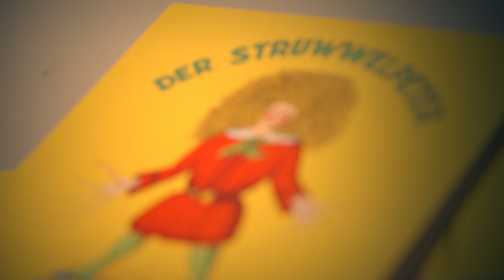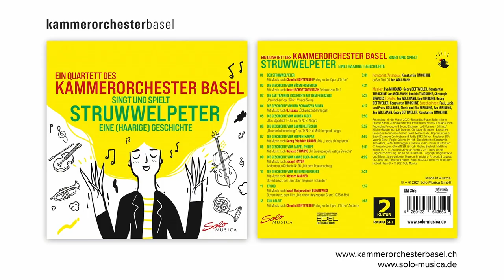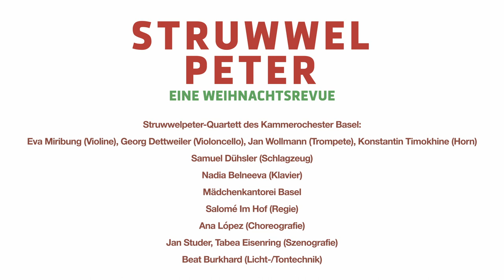«Struwwelpeter – eine Weihnachtsrevue» | Kammerorchester Basel, Mädchenkantorei | Doku &Impressionen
Die haarsträubenden Geschichten des Struwwelpeter, musikalisch inszeniert als spannende Reise durch die Musikgeschichte – von Monteverdi über Haydn und Wagner bis zu Tango und Reggae. Das Struwwelpeter-Quartett des Kammerorchester Basel holte sich mit der Mädchenkantorei Basel und weiteren Mitwirkenden Verstärkung auf die Theaterbühne und musizierte und inszenierte die Geschichten rund um die Charaktere unter der Regie von Salomé Im Hof. Gemeinsam gingen sie während fünf Vorstellungen in Don Bosco Basel der Frage nach: Steckt nicht in jedem von uns ein bisschen Struwwelpeter?
Von grau zu bunt, von brav zu wild, von Ordnung zu Chaos…

Mitwirkende:
Struwwelpeter-Quartett des Kammerorchester Basel & Gäste
Jan Wollmann (Trompete)
Georg Dettweiler (Violoncello)
Eva Miribung (Violine)
Konstantin Timokhine (Horn)
Samuel Dühsler (Schlagzeug)
Nadia Belneeva (Klavier)
Salomé Im Hof (Regie)
Ana López (Choreografie)
Jan Studer, Tabea Eisenring (Szenografie)
Beat Burkhard (Licht-/Tontechnik)

Vorstellungen in Don Bosco Basel:
Mo. 6.12. | 18 Uhr
Mi. 8.12. | 16 Uhr
Do. 9.12. | 18 Uhr
Sa. 11.12. | 11 Uhr & 14 Uhr

Video: Rubén Darío Bañol, stuck in babia